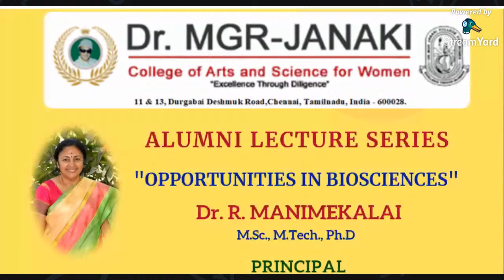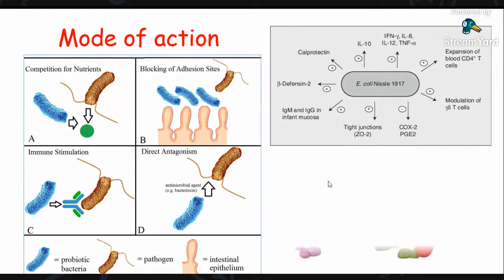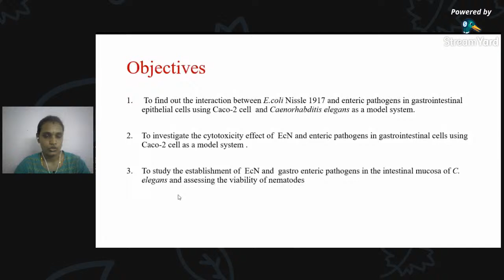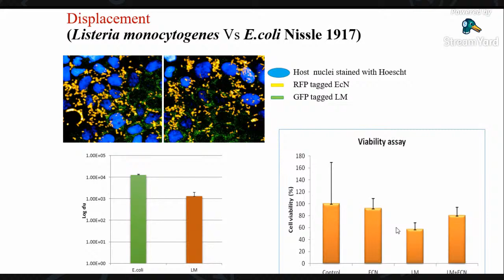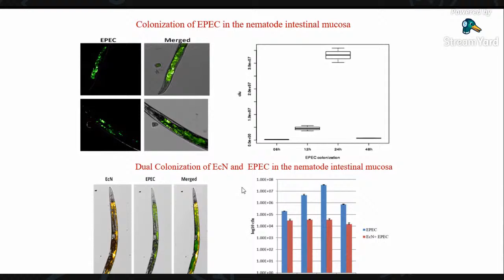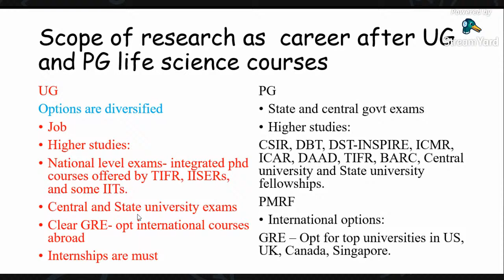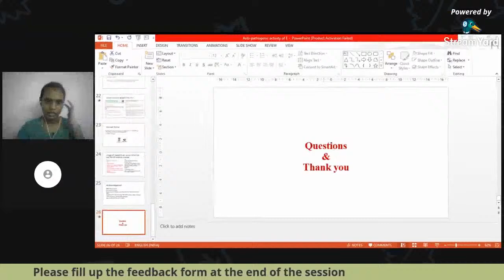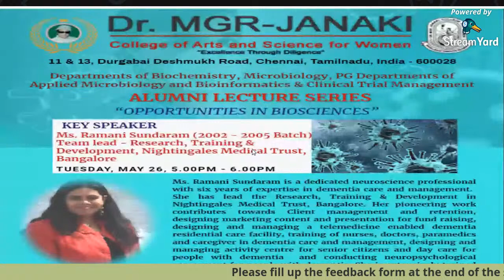Day 1- ALUMNI LECTURE SERIES "Opportunities in Biosciences "